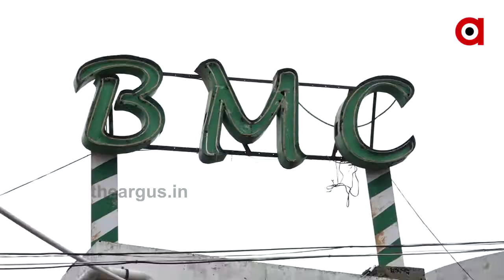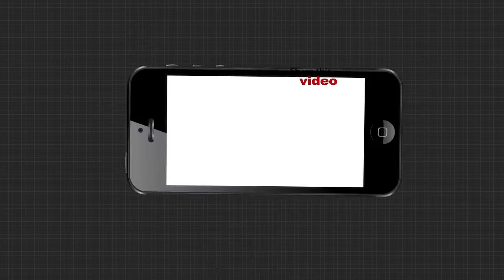ପୁଣି ବର୍ଷାରେ ବୁଡିବ ରାଜଧାନୀ....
ମୌସୁମୀ ଆସିଲେ ରାଜଧାନୀବାସୀଙ୍କ ଭିତରେ ପଶିଯାଏ ଛନକା । କାରଣ ପ୍ରତିବର୍ଷ ଲଗାଣ ବର୍ଷା ଯୋଗୁ ଜଳମଗ୍ନ ହୋଇଯାଏ ରାଜଧାନୀର ଅନେକ ଅଞ୍ଚଳ । ଅନ୍ୟପଟେ ଏହାର ସମାଧାନ ପାଇଁ ହେଉଥିବା ଡ୍ରେନେଜ କାମ ଏପର୍ଯ୍ୟନ୍ତ ସରିନଥିବା କାରଣରୁ ଏବେ ଚିନ୍ତାରେ ପ୍ରଶାସନ ଓ ରାଜଧାନୀବାସୀ
ମୌସୁମୀ ଆସିଲେ ରାଜଧାନୀବାସୀଙ୍କ ଭିତରେ ପଶିଯାଏ ଛନକା । କାରଣ ପ୍ରତିବର୍ଷ ଲଗାଣ ବର୍ଷା ଯୋଗୁ ଜଳମଗ୍ନ ହୋଇଯାଏ ରାଜଧାନୀର ଅନେକ ଅଞ୍ଚଳ । ଅନ୍ୟପଟେ ଏହାର ସମାଧାନ ପାଇଁ ହେଉଥିବା ଡ୍ରେନେଜ କାମ ଏପର୍ଯ୍ୟନ୍ତ ସରିନଥିବା କାରଣରୁ ଏବେ ଚିନ୍ତାରେ ପ୍ରଶାସନ ଓ ରାଜଧାନୀବାସୀ Watch all the current, latest and breaking news only on "TheArgus.in" LIVE TV. The one-stop destination for LIVE news on politics, entertainment, sports, gadgets, and business.